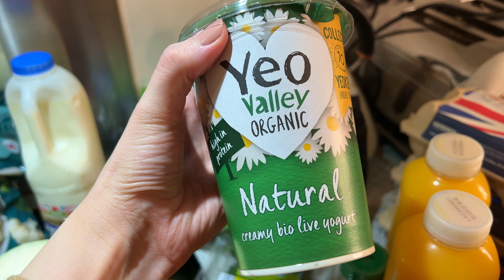a day in the life | morning with Celine, family grocery shopping & baking cookies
In today's video, we have a slow and sweet morning with Celine, a little chat with you, a family grocery shop and baking cookies.

Catch up here | Days in the life
One year of being a new mom